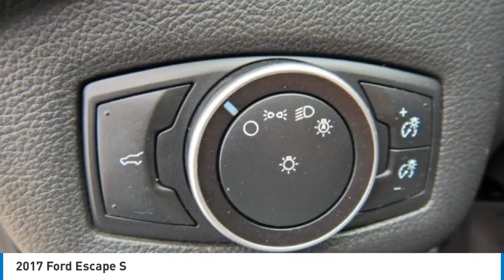2017 Ford Escape P23053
2017 Ford Escape S

2093 S Van Dyke Rd

Recent Arrival! *No Accidents, *One Owner.brbrbrClean CARFAX. Odometer is 70569 miles below market average! 21/29 City/Highway MPG 2017 Ford Escape S Gray FWD 6-Speed Automatic 2.5L i-VCT